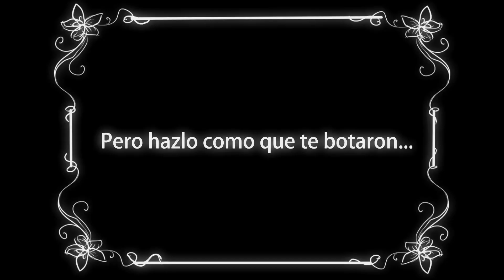Cómo disfrutar la creación del personaje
Hace unos días trabajábamos en clase la creación del personaje, y empezamos a hacer las preguntas fundamentales tratando de encontrar las respuestas adecuadas, en ese momento les dije a mis estudiantes, -“¿Es fácil?”, de inmediato me contestaron que no, entonces les dije -“¡Ahora háganse esas mismas preguntas ustedes mismos, contéstenselas y conozcan su personaje!”, a veces armar otra vida suena más fácil que armar la nuestra.

Ya sabemos que los personajes son la base de cualquier historia y La actuación es  la capacidad para reaccionar ante estímulos imaginarios con una sensibilidad fuera de lo común y una inteligencia extraordinaria para comprender los procesos del alma humana, la capacidad de crear de manera orgánica y convincente, física, mental y emocionalmente, la realidad que exige el personaje y expresarla de manera vívida y dinámica.